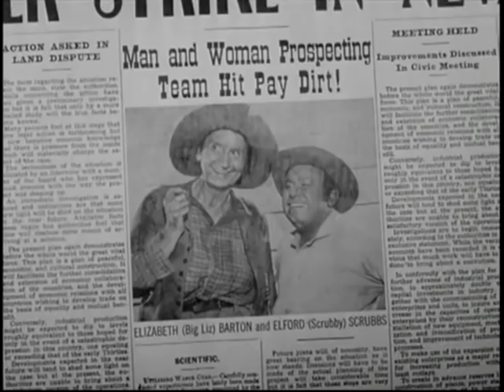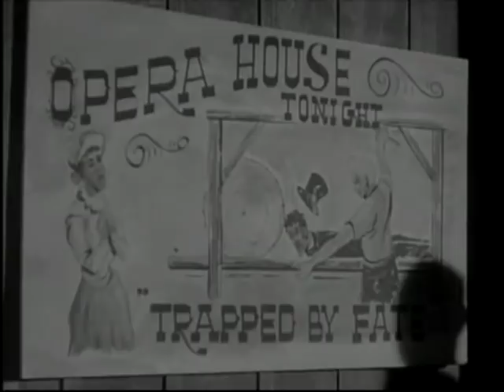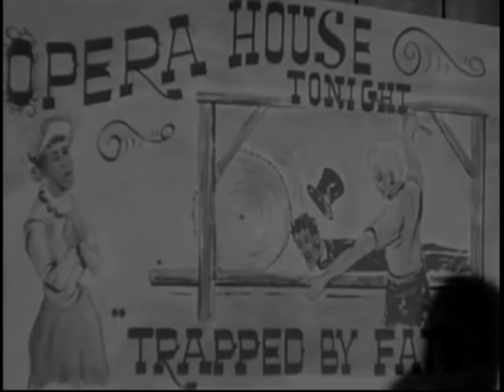"Big Liz"--Hope Emerson, Percy Helton, 1958 TV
Hope Emerson stars as "Big Liz," in this half-hour western drama from 1958, co-starring Percy Helton.